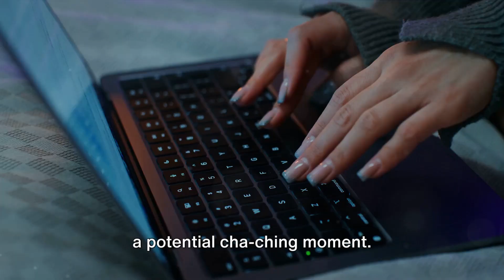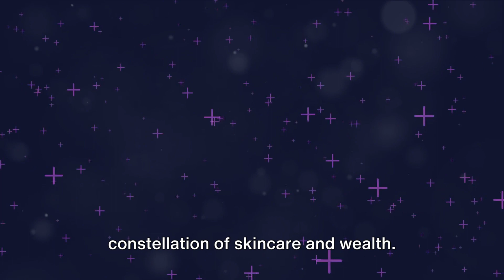Glow & Dough: Unveiling the Secrets of Making Money Online with Skincare"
Description:
"Dive into the radiant world where beauty meets financial brilliance! 💫 Join me on a journey of discovery as we unveil the secrets of turning your skincare passion into a money-making marvel. ✨💰 Let the skincare hustle begin! GlowAndDough SkincareSuccess OnlineIncome BeautyAndWealth FinancialGlowUp RadiantRiches BeautyBoss"